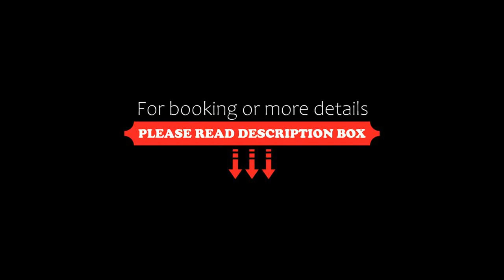High-end 2BD Apartment in the TOP Center of Varna, Varna City, Bulgaria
About Property:
You're eligible for a Genius discount at High-end 2BD Apartment in the TOP Center of Varna! To save at this property, all you have to do is sign in.
In the centre of Varna City, located within a short distance of Varna Beach and Bunite Beach, High-end 2BD Apartment in the TOP Center of Varna offers free WiFi, air conditioning and household amenities such as a dishwasher and coffee machine. This apartment provides a terrace as...
Property Type: Hotel
Address: 9 ulitsa "Petko Karavelov", 9002 Varna City, Bulgaria
Searching For
1. High-end 2BD Apartment in the TOP Center of Varna - Varna City - Bulgaria
2. High-end 2BD Apartment in the TOP Center of Varna - Varna City - Bulgaria Address
3. High-end 2BD Apartment in the TOP Center of Varna - Varna City - Bulgaria Rooms
4. High-end 2BD Apartment in the TOP Center of Varna - Varna City - Bulgaria Amenities
5. High-end 2BD Apartment in the TOP Center of Varna - Varna City - Bulgaria Offers and Deals
Audio Credit:
Track Title: Subway Dreams
Artist: Dan Henig